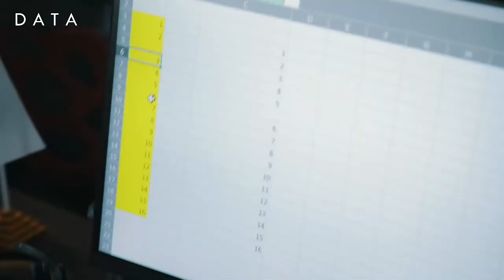🔥 "DATA" o'quv markazi dars jarayonlaridan videolavha